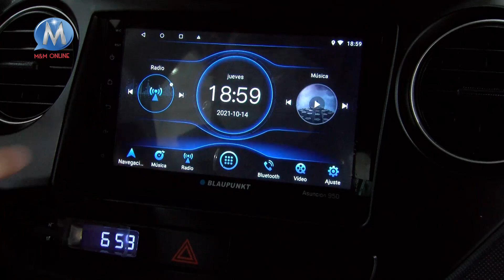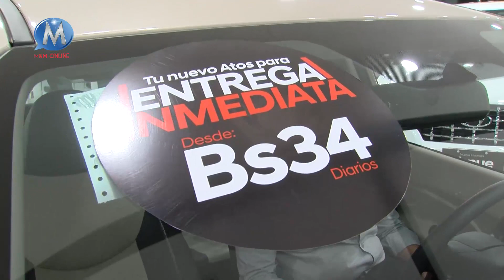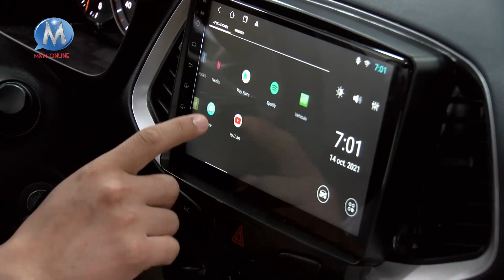HYUNDAI BOLIVIA CON ENTREGA INMEDIATA DE TODOS SUS MODELOS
¡Hyundai Bolivia con su gran campaña de Entrega Inmediata! Así como lo leyó, con disponibilidad inmediata de todos sus modelos, además de sus últimos lanzamientos como la Venue, el crossover con un interior de lujo que tiene que conocer. Además de opciones como el ATOS que puede ser suyo con una cuota  34 Bs diarios. No dejé pasar l oportunidad de llevarse su 0 KM con descuentos especiales y precios de lanzamiento.

🚘SHOWROOM Av Busch #820 entre 2do y 3er Anillo
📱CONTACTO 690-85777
⏰HORARIO DE ATENCIÓN
Lunes a Viernes 08:30 - 19 HRS
Sábados 09 - 13 HRS